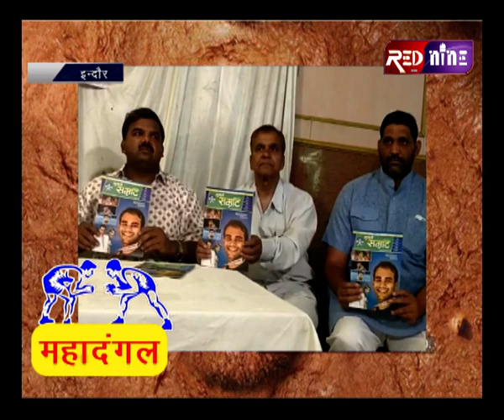ll Rednine Indore ll इंदौर में 20 मई को धीरज ठाकुर द्वारा महादंगल का आयोजन किया जा रहा है।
महा दंगल को लेकर लोगो मे काफी उत्साह है। यह दंगल 20 तारीख को होने जा रहा है। जिसमे बॉलीवुड के कलाकार भी शिरकत करने वाले है। इस के पहले धीरज ठाकुर द्वारा कुश्ती का किताब का विमोचन किया गया। धीरज ठाकुर का मानना है कि ऐसा आयोजन देश मे पहली बार हो रहा है।